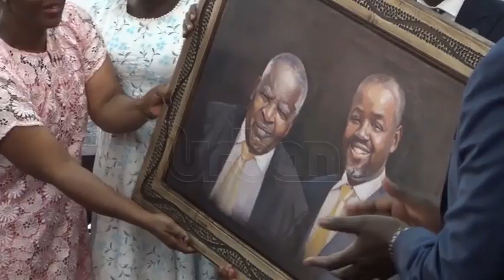MPs cautioned against spending without saving